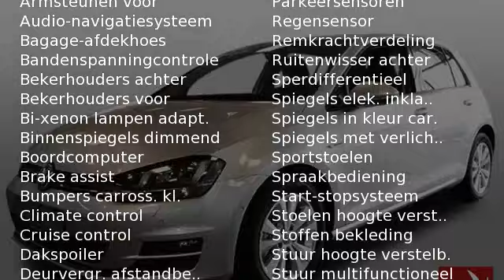Volkswagen Golf 1.6 TDI Highline Executive BlueMotion